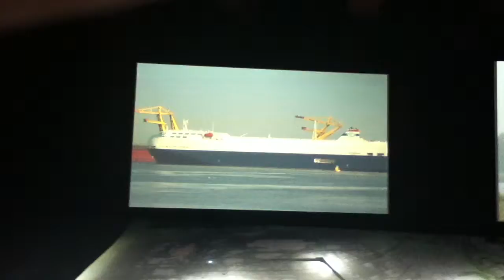Amstellyceum Mavo3 / 31-01-2012 11.30 Team 15.MOV